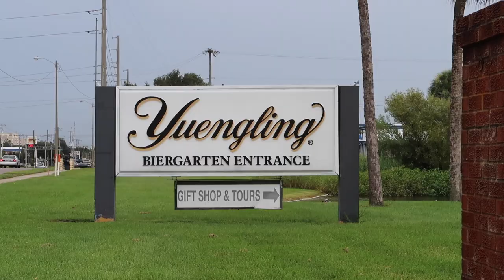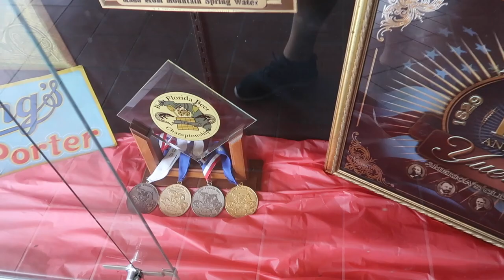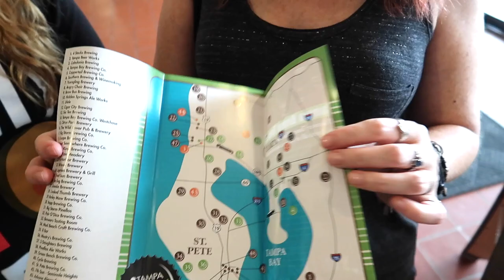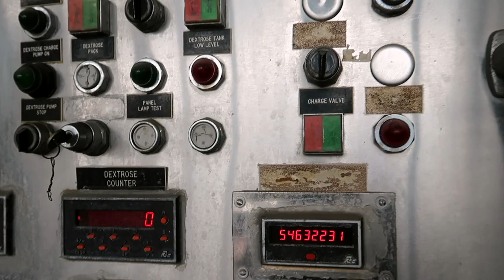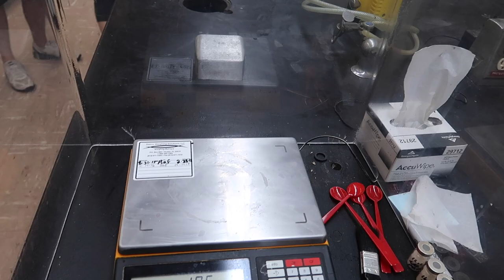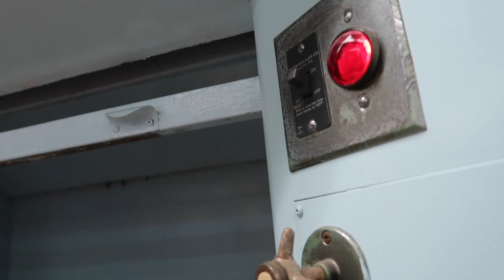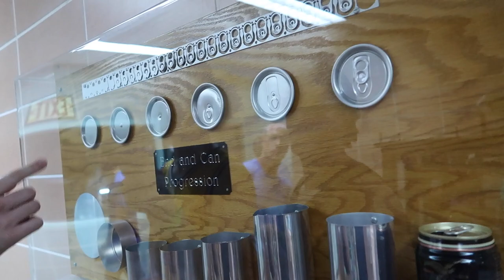Touring The Yuengling Brewery Tampa FL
We stopped at the Yuengling Brewery in Tampa FL on the way to Busch Gardens to take a free factory tour and to sample some beer.